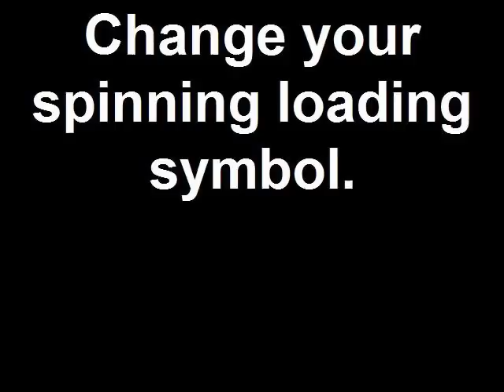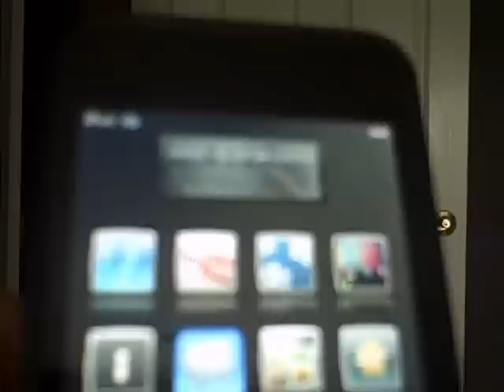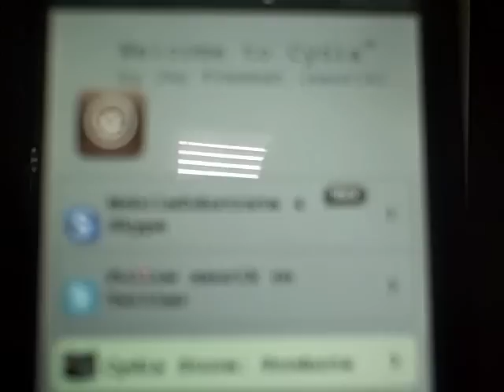Change your spinning loading symbol iPod Touch or iPhone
Requirements:
Jailbroken iPod Touch or iPhone
Winterboard

Search Pwn in cydia.

Send in your intros guys!